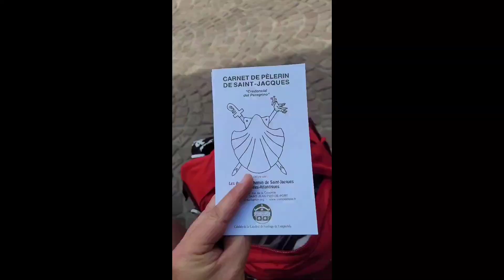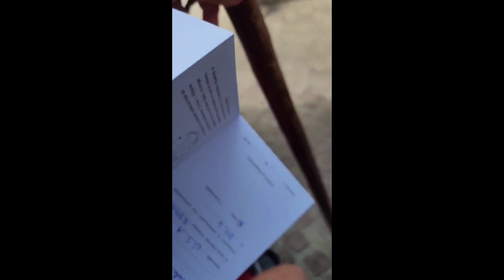Trains from Paris to Saint Jean Pied de Port: to begin the Camino Frances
After 3 days of planes & trains, I finally made it to the starting line. Camino day 1 from SJPP to Roncesvalles begins tomorrow.

I got my train tickets on the SNCF Connect website. They have an app as well. From the Gare Montparnasse train station, you take the high speed train to Hendaye and get off in Bayonne 4 hours later. Get a lower level train ticket unless you want to feel warm & nauseous. From the same station in Bayonne, a 2 cart single level train to SJPP 1 hour later.